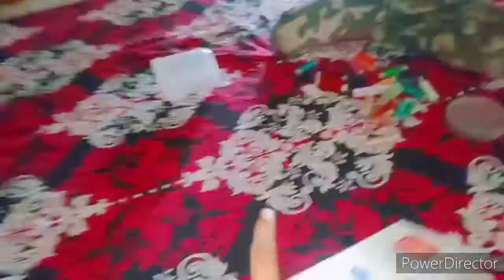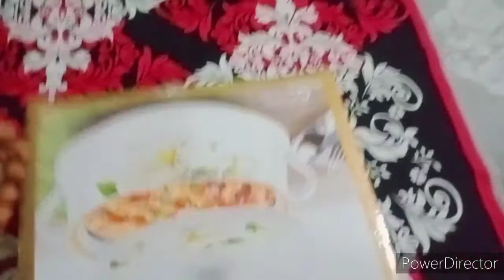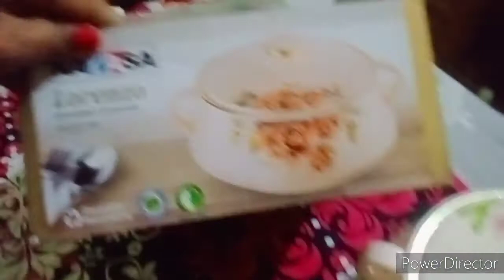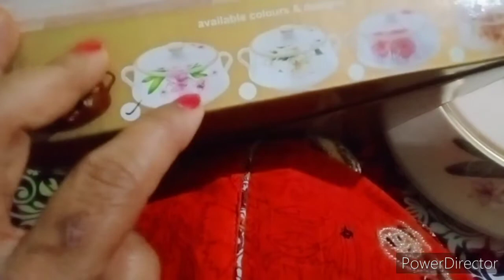❤Rakhri de 😍excited ment || by sanjana vlog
Please give me support so you give new updates